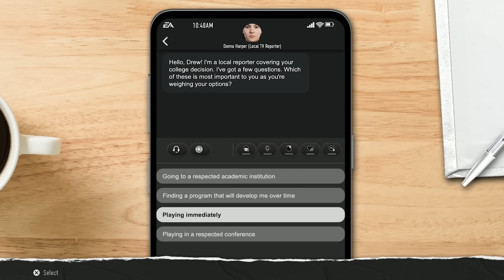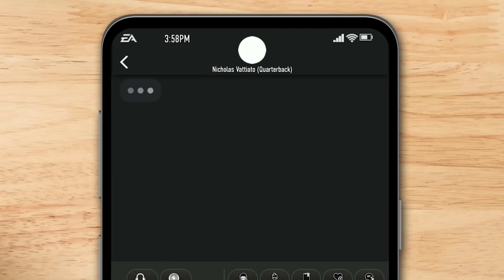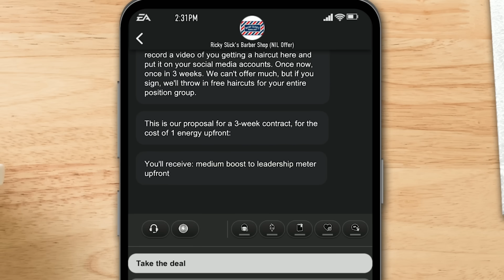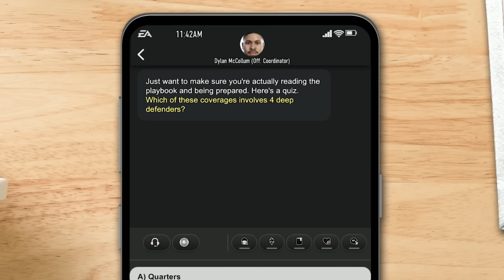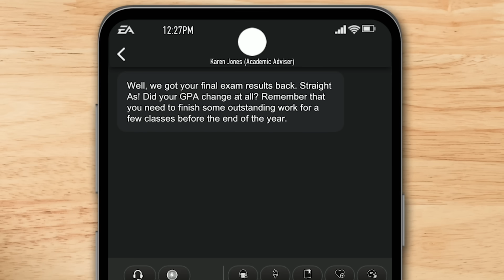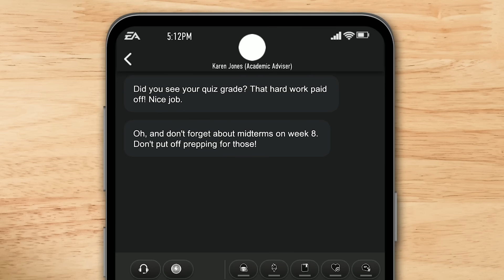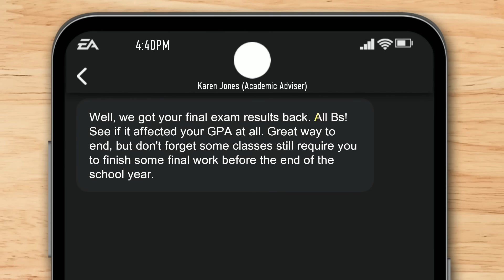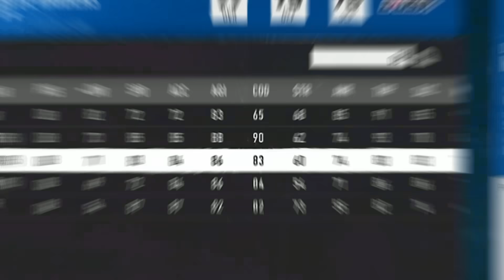College Football 25, but I am a terrible Quarterback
I put myself into College Football 25 as a terrible QB prospect. I am the worst college football QB in the nation, but that is ok because it is the weakest of us that have the most potential. Let's begin our road to glory career mode!